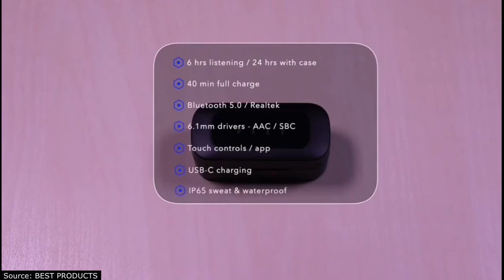Xiaomi FIIL T1X Excellent TWS headphones for a small price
🔔 Bell